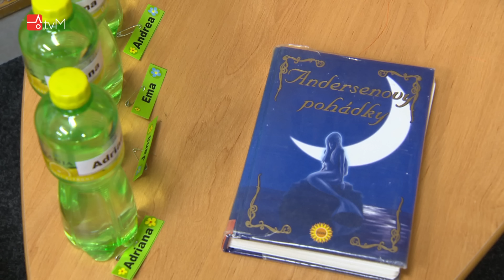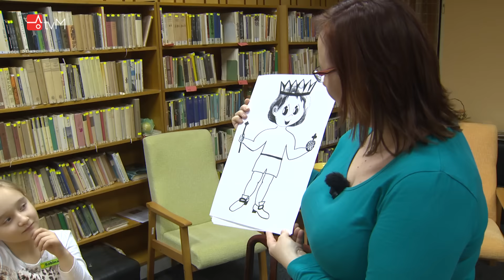Noc s Andersenem v Mohelnici již 16. rokem!